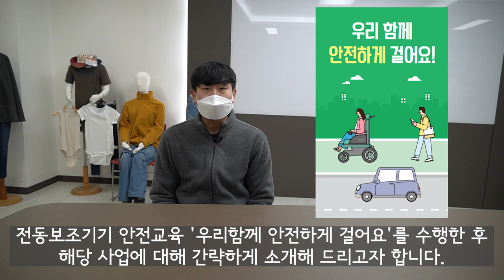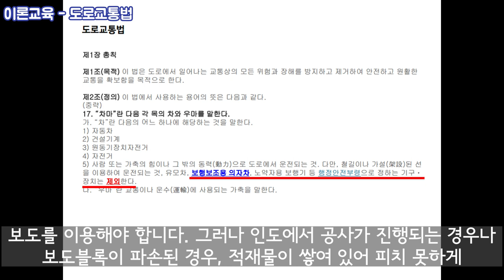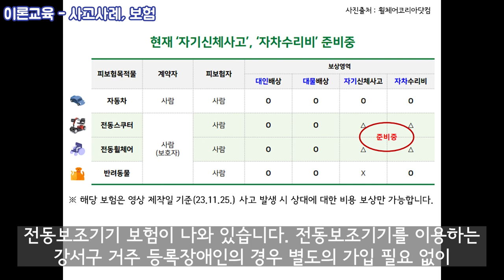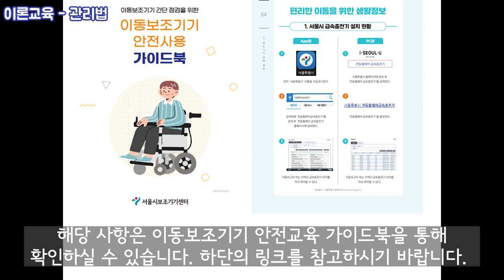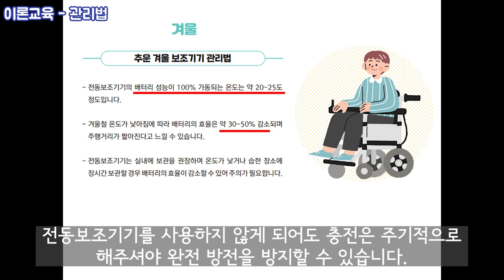장애인 전동보조기기 안전 사용법(교육영상)